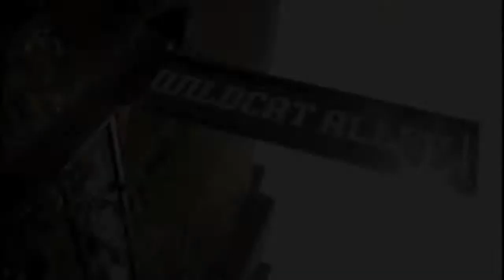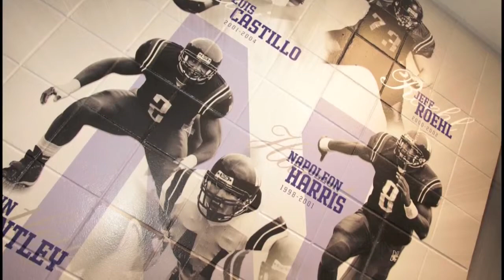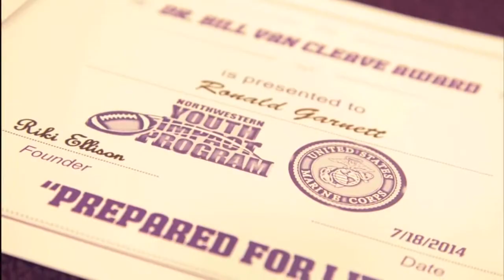Youth Impact Program Northwestern 2014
2014 Northwestern Youth Impact Academic Testing Results

The Avg. Score of the Pre-Test Math was 6/10 or 60%
The Avg. Score of the Post-Test Math was 9.5/10 or 95%
                  An increased score of 35%